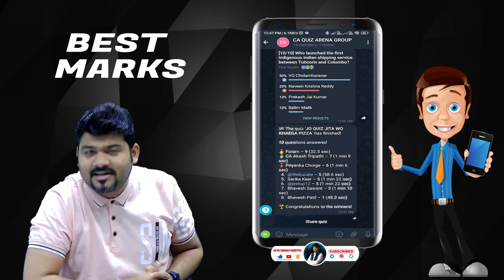Dussehra Gift to All CA FInal - Inter Students for Exam by CA Sankalp Kanstiya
Hello students,

As you all know how IMPORTANT are MCQs in our CA INTER & CA FINAL EXAM, Team Webucate has come up with an innovative idea of conducting QUIZ competition for students!

The winners will get exciting prizes and most importantly will get to practice MCQs in an innovative way!

For more details, Join our telegram group specially made for conducting QUIZZES.

Rgds,
Team Webucate